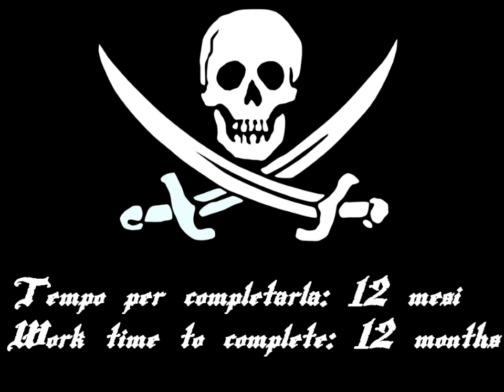Modellismo Navale - Nave Pirata "Amati Adventure".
Modellino in scala 1:60 basato sul kit originale Amati Advernture.
Realizzato in 12 mesi da Nicola Faggiani.
1:60 scale model kit based on the original Amati Advernture.
Built in 12 months by Nicola Fagg.
mail.nico @ email.it
Music from the film CutThroat Island